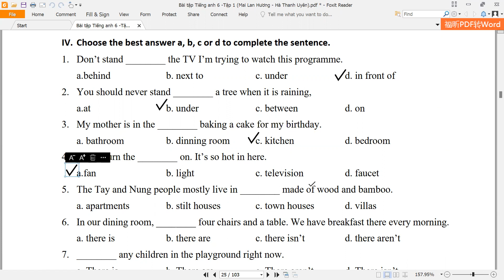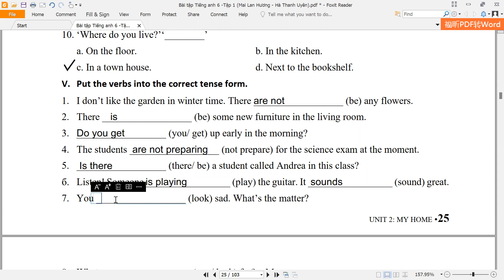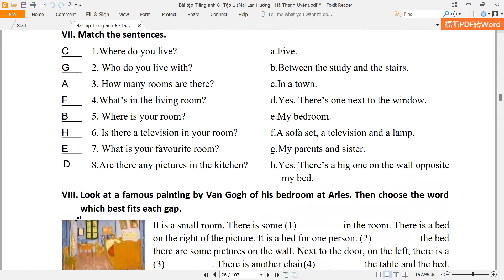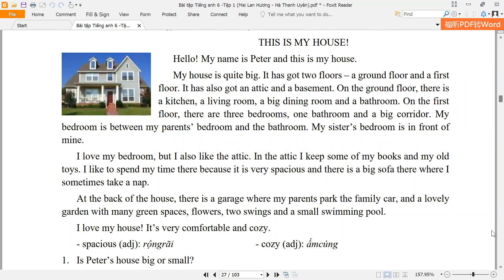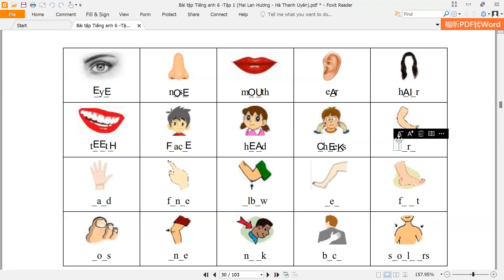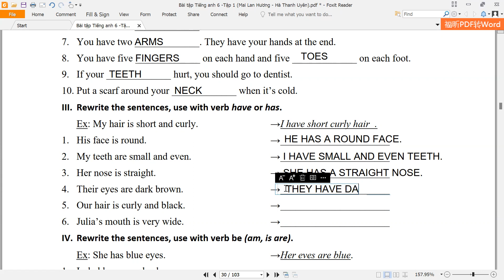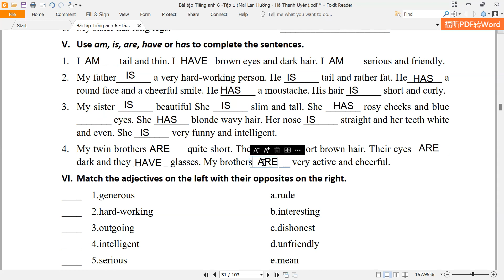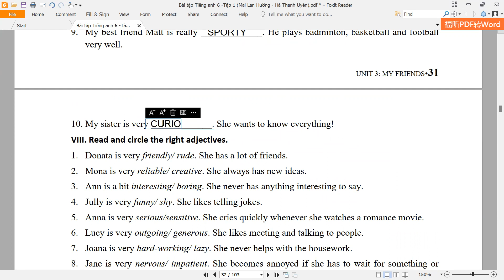LIVESTREAM TIKTOK NGÀY 18/05/2022: TIẾNG ANH LỚP 6 LÊN 7